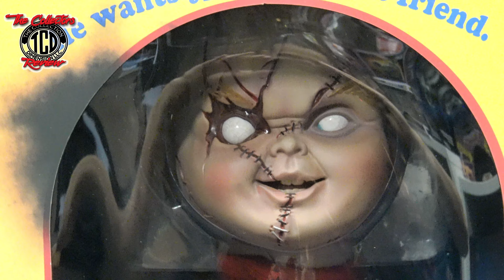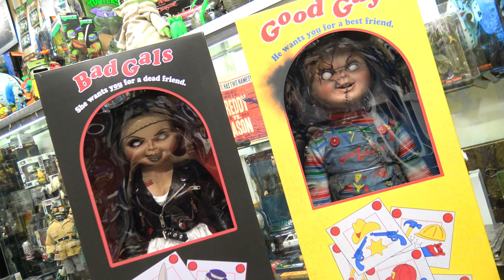Life Size Chucky and Tiffany Neca Up Close 4K